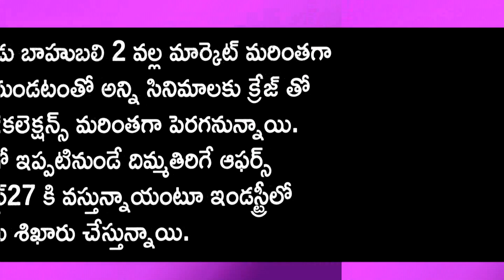బాహుబలి2 చిత్రయునిట్ కు షాక్ ఇస్తూ అక్కడ రికార్డ్ రేటు పలికిన జై లవకుశ|Jr.NTR